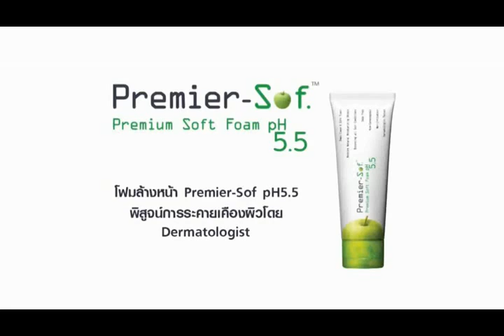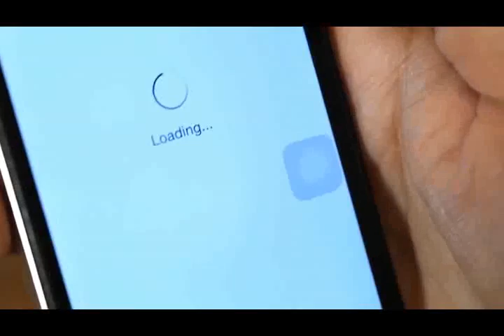Let’s Change สวยเปลี่ยนโลก EP 45 (On Air 28-03-58) ตอน ดนตรีเปลี่ยนชีวิต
Let’s Change สวยเปลี่ยนโลก EP 45 (On Air 28-03-58) ตอน ดนตรีเปลี่ยนชีวิต Let’s Change สวยเปลี่ยนโลกวันนี้มาเปลี่ยนชีวิตด้วยดนตรีกับนักดนตรีบำบัดรุ่นแรกของเมืองไทย ที่ใช่ดนตรในการช่วเหลือผู้อื่น จากนั้นมารู้จกกับบูทแคมป์กับการออกกำลังกายในรูปแบบใหม่ที่เปลี่ยนคุณให้ฟิตแอนเฟิร์มได้ในเวลาไม่นาน